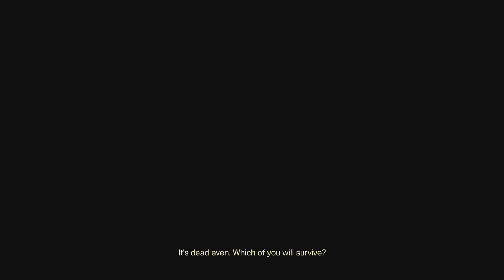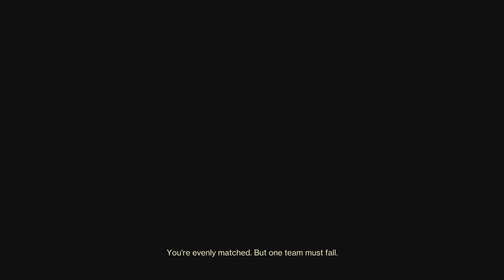Destiny 2 BYE HEY! NOOB 30